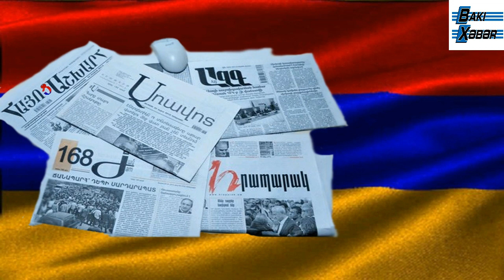Ermənilərin çıxdıqları rayonlarımız barədə yaydıqları "dezo"ların əsl hədəfləri...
Ermənilərin çıxdıqları rayonlarımız barədə yaydıqları "dezo"ların əsl hədəfləri -azərbaycanlılar bircə erməniyə təzyiq edibmi...